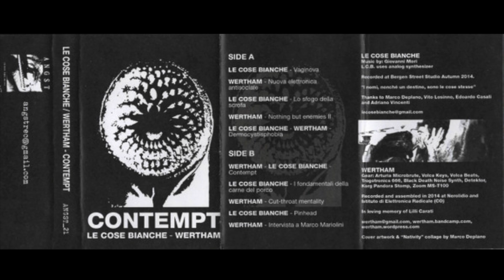LE COSE BIANCHE / WERTHAM – Contempt (2015)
Angst
Giovanni Mori
Marco Deplano

A1 Le Cose Bianche– Vaginova 0:00
A2 Wertham– Nuova Elettronica Antisociale 3:55
A3 Le Cose Bianche– Lo Sfogo Della Scrofa 8:47
A4 Wertham– Nothing But Enemies II 13:32
A5 Le Cose Bianche - Wertham– Dermocystisphobia 18:55
B1 Wertham - Le Cose Bianche– Contempt 22:47
B2 Le Cose Bianche– I Fondamentali Della Carne Del Porco 26:33
B3 Wertham– Cut-Throat Mentality 30:19
B4 Le Cose Bianche– Pinhead 35:52
B5 Wertham– Intervista A Marco Mariolini 41:24